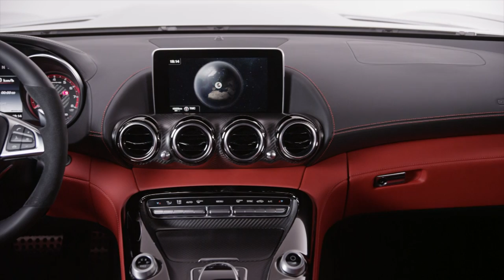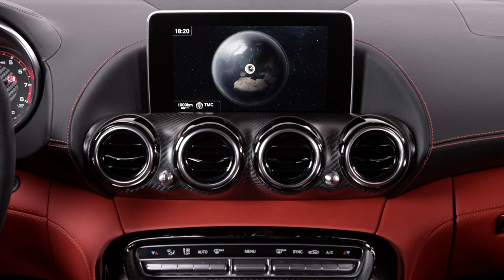Mercedes-AMG GT - in the studio